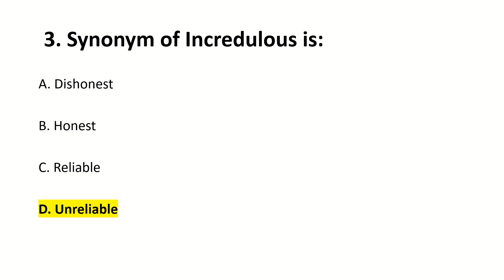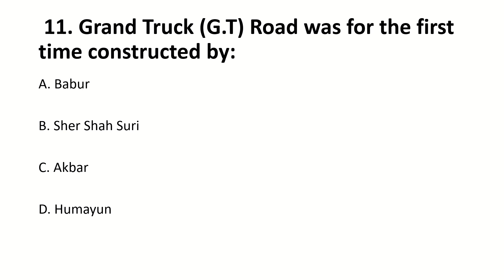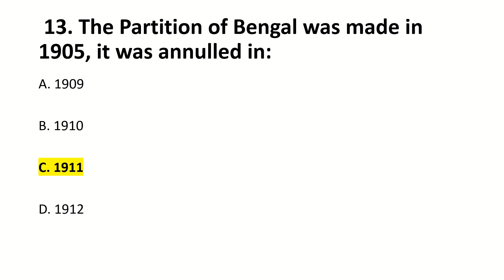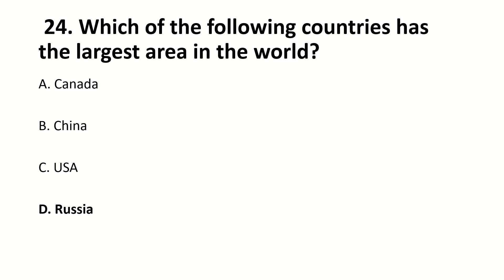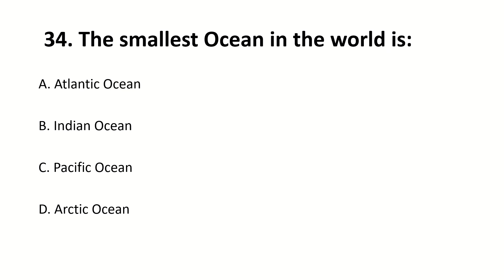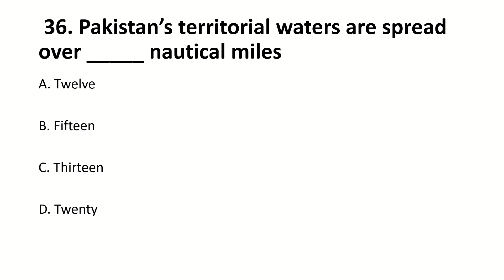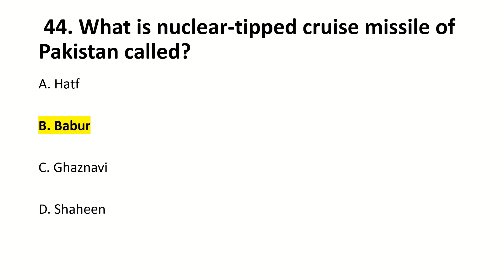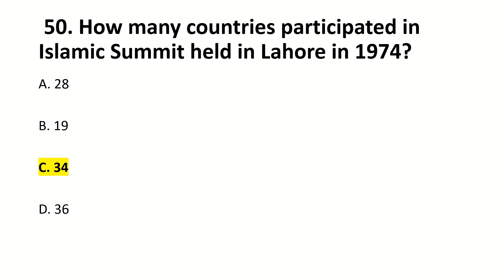SPSC Town Officer Solved Paper 24.5.2023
Key to SPSC Town Officer Solved Paper 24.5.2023